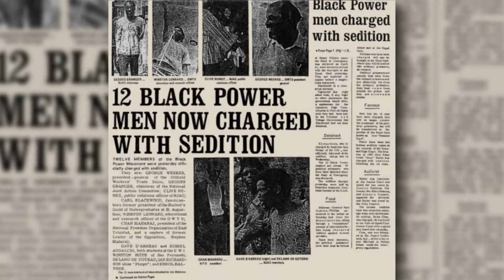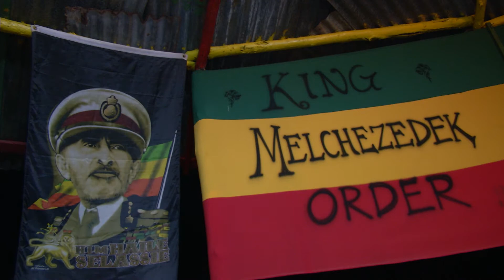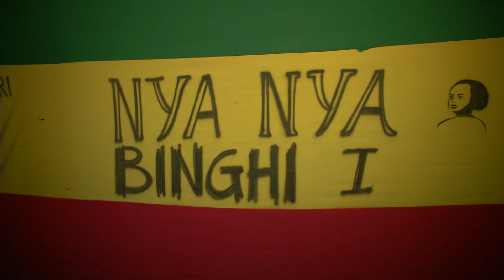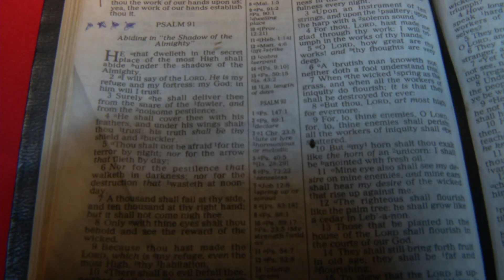The Nation in Need Of Healing Chapter 2: PT2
In the second chapter of The Nation in Need of Healing, we look at the Rastafarians role. We explore the faith's fight for the legal use of their holy sacrament.

Why did the Trinidad and Tobago government decide to decriminalize marijuana in 2019? Well, since cannabis was outlawed locally in 1925, the socio-economic cost of marijuana prohibition far outweighed the supposed negative effects of the "drug."
The feature series, The Nation in Need of Healing examined the consequences of ganja prohibition.
From conversations with illegal plantation owners and UWI professors to the story of a mother who risked everything to save her ill son's life with oil, for many, the series was a catalyst for decriminalization.